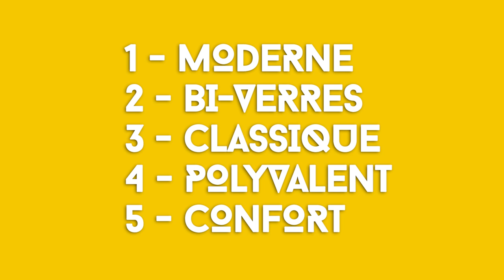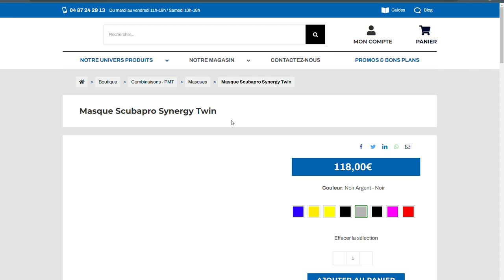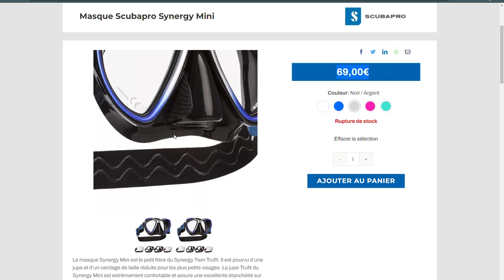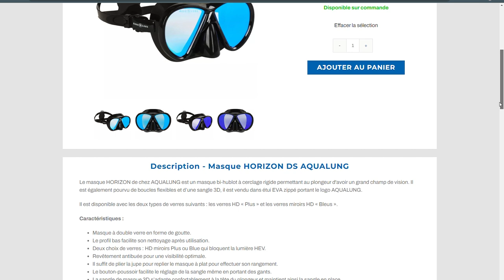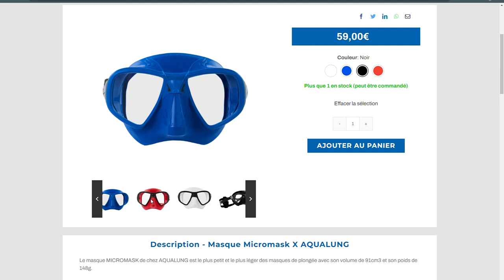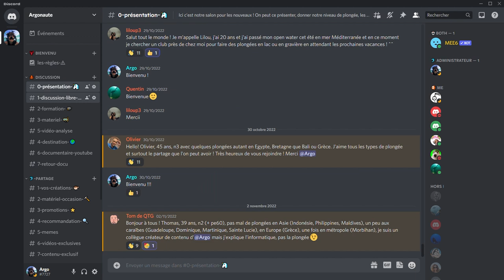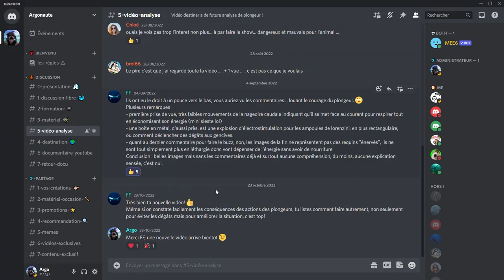Qu'est ce qu'un bon masque de plongée ? 5 différentes technologies en détail...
Choisir un masque de plongée est toujours une étape compliquée !
Pour vous aider, je vous présente 5 alternatives avec 5 programmes de plongées différents, à vous de voir ce qui vous conviendra le mieux...

J'espère sincérement que cette vidéo vous aidera à séléctionner le bon masque !

A bientôt

argonauteprod

0:00 INTRODUCTION
1:06 MASQUE MODERNE
4:28 MASQUE BI-VERRE
5:29 MASQUE CLASSIQUE
7:53 MASQUE POLYVALENT
8:49 MASQUE CONFORT